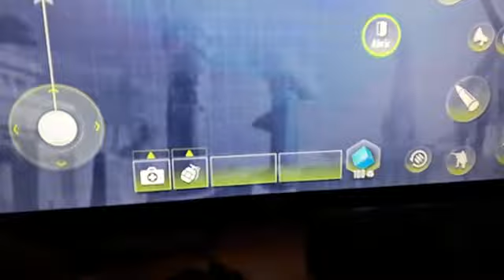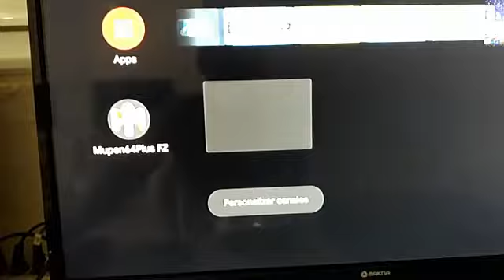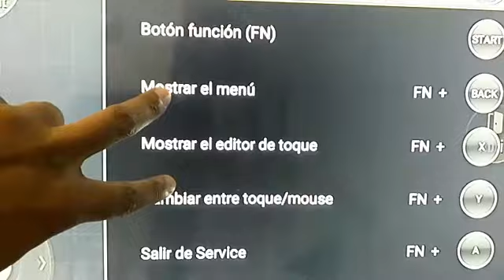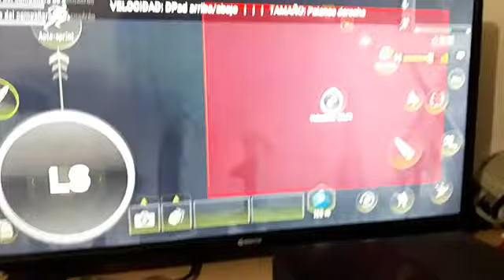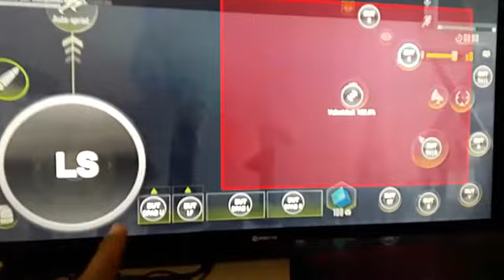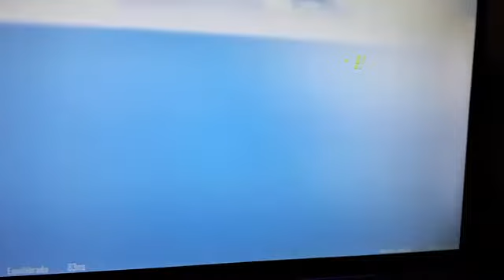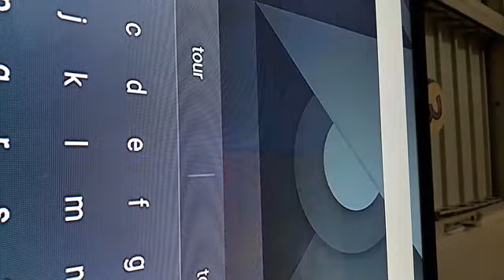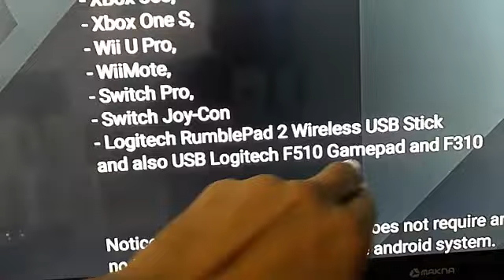jugar cyber hunter con gamepad en tvbox o mobiles sin ser baneados la mejor app de mapeo touch4 game